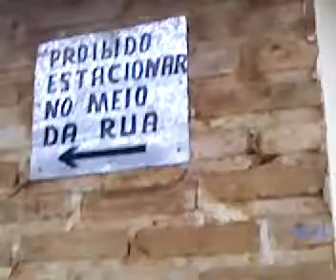Proibido estacionar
hehe